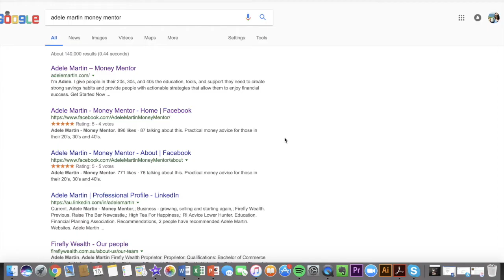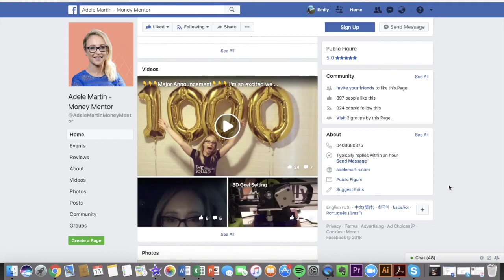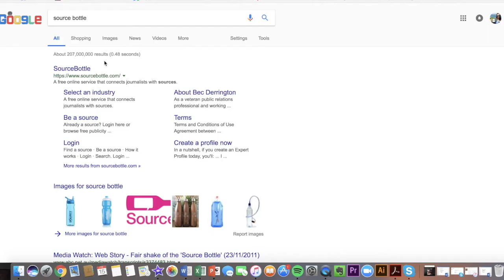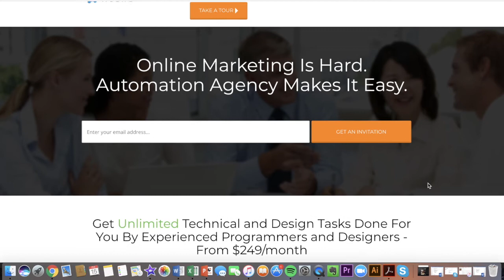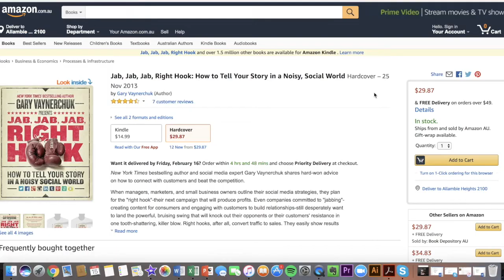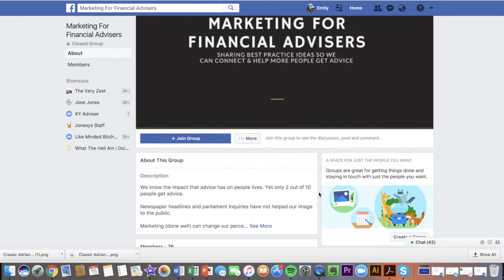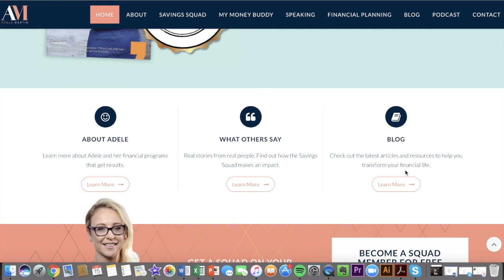#68 Adele Martin on how to build a personal brand as a Financial Adviser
If marketing, public relations and social media were like Kung-Fu, Adele Martin is definitely your Bruce Lee. She’s the Money Mentor, financial adviser and keynote speaker who has nailed the one-to-many market and continues to use her trusted personal brand to grow and scale her advice business, and boy is it growing.

She’s a big believer in a sharing economy and is full of tested ideas and strategies that will help you build trusted relationships with your clients, position yourself as a leader in the industry and increase your bottom line.

Of the many nuggets of wisdom shared in this podcast (and there’s so many), here’s our standouts:

• The single piece of advice Adele would give to anyone starting out as an adviser
• Adele’s proven strategy to work ‘on’ your business rather than just ‘in’ it
• How to commercialise a Facebook Group and build a trusted community
• How to kick start your marketing, PR and social media plan
• How Adele’s virtual office has allowed her to leverage the amazing skills of people she would never find in Newcastle

Let’s be honest, a 45-minute podcast is just not enough, so we’ll have Adele front and centre at our event next week in Sydney for a ‘warts ‘n all’ discussion around using digital media to scale your business and master your client value proposition. This event is a must for employed, aspiring and self-employed advisers. If you can’t attend the event in person, be sure to tune into the Facebook Live on Thursday 22nd Feb at 6:30pm.

As always, a big shout out and thank you to our major partner Zurich and to SunSuper for the continued support.